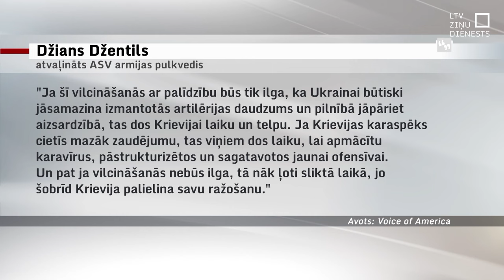Palīdzības trūkuma dēļ Ukraina samazina operācijas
Rietumu palīdzības trūkuma dēļ Ukrainas karaspēkam nācies apturēt vairākas militārās operācijas. Tā medijiem paudis Ukrainas armijas komandieris Oleksandrs Tarnavskis. Ukraiņiem frontes pirmajās līnijās arī akūti trūkst munīcijas. Šādas ziņas pienāk no frontes laikā, kad ASV aizvien nav izdevies vienoties par 60 miljardu vērto palīdzības pakotni, bet Eiropas Savienības finansiālo palīdzību nobloķējusi Ungārija.